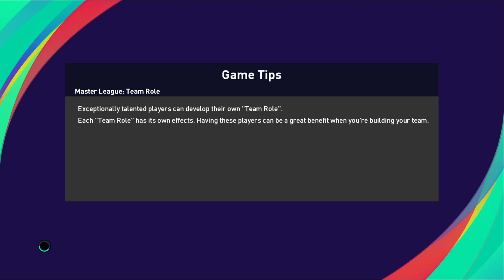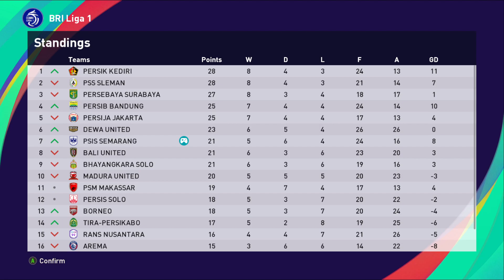PES 2021 Master League - MEMBALAS KEKALAHAN DILAGA SEBELUM NYA #17